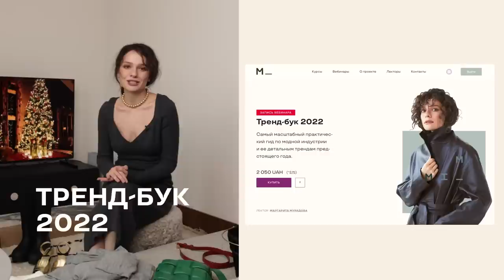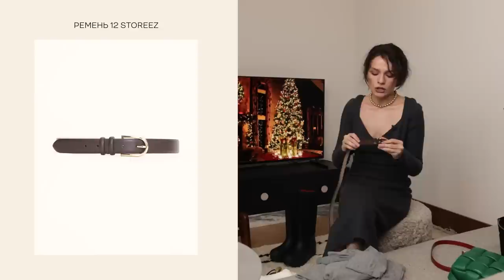Фавориты 2021!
ТРЕНДБУК 2022 это са­мый мас­штаб­ный прак­ти­чес­кий гид по мод­ной ин­дуст­рии и ее де­таль­ным трен­дам пред­сто­я­ще­го го­да.

Мы будем обсуждать цвета, принты, ткани, все актуальные силуэты по всем категориям одежды и ее деталям 2022 года; макро и микро-тренды в модном мире; 15 модных маст-хевов в будущем году и то, что будет уже не актуальным.

Мы изучим ВСЕ новые и свежие приемы в стайлинге, а также фишки, делающие наряд интресным.
Вы получите 30 ГОТОВЫХ формул лука на каждый из сезонов 2022 года!

Отзывы и количество прошедших сам вебинар и получивших документ ТРЕНДБУК 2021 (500+ страниц с аналитикой всего модного предстоящего года) говорят сами за себя.

Дата вебинара: 4 января 2022 года
Специальная цена до 31 декабря : $75

❗️Сама запись вебинара и Трендбук 2022 станут доступными в вашем личном кабинете 7 января, после проведения вебинара (4 января).
Обращаем ваше внимание, что это не участие в самом вебинаре и его трансляции, а именно запись + Трендбук 2022.

Дисклеймер: данное видео содержит материалы партнерского характера. При этом, все выводы и рекомендации - естественно, проверенные и мои. Все, что указано в видео я действительно люблю и рекомендую.